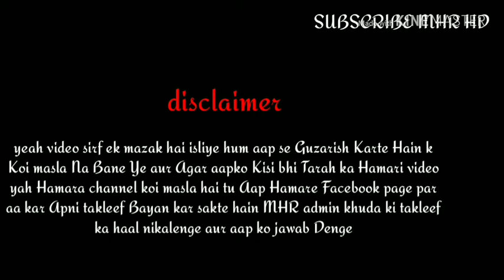Missions episode 8 copy of gta 5 in full HD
Missions will release every Wednesday and Friday i
ONLY on MHR HD